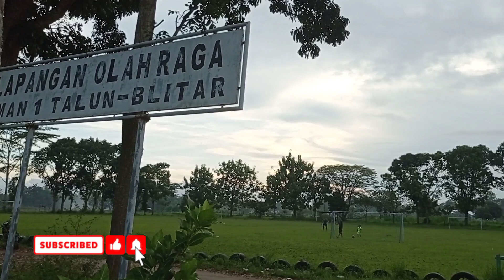JALAN - JALAN SORE BERSAMA ABIL!! HEALING😊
JALAN-JALAN SORE BERSAMA ABIL